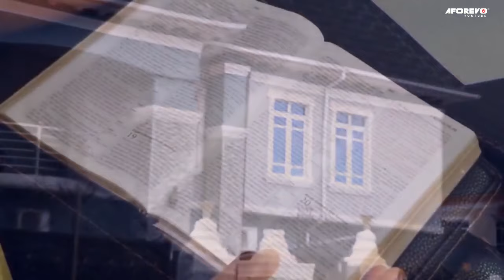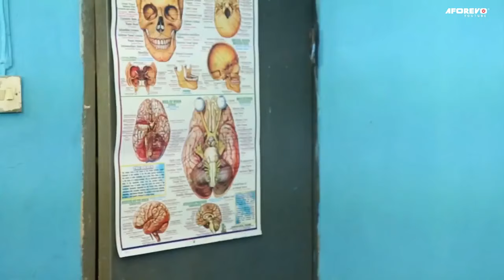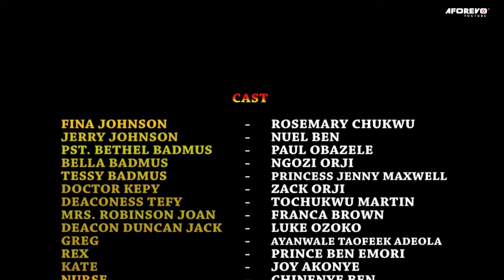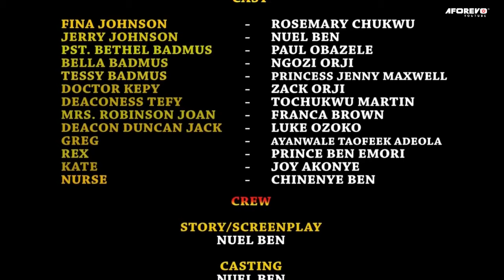This Is A Powerful Prayerful Movie Of A Christian Girl That Will Grow Your Faith - Nigerian Movies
First-ClassTV#nigerianmovies#CANADA#JAMAICA#USA#UK#TRINIDADANDTOBAGO#africannigerianlatestmovies#ruthkadiri247#Truelifestory